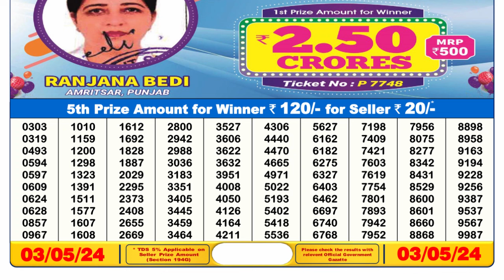🔴Dear Lottery Sambad Live 6pm today 03.05.24 Nagaland State Lottery Result